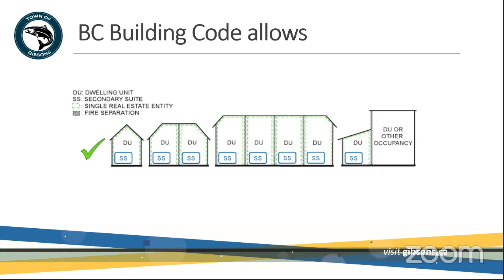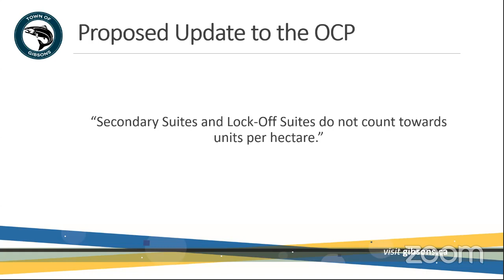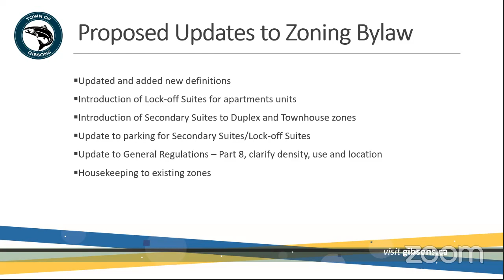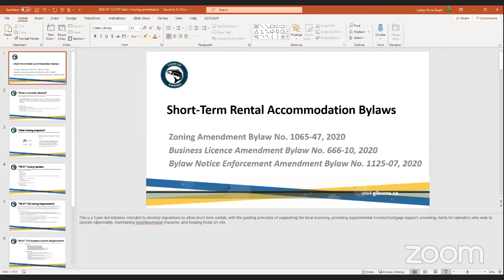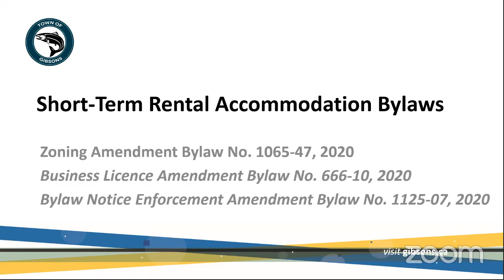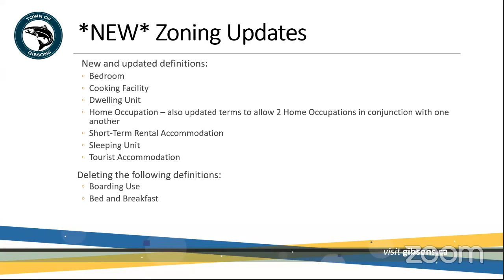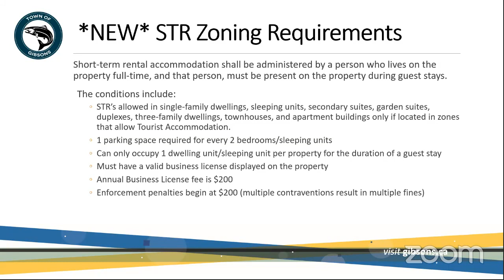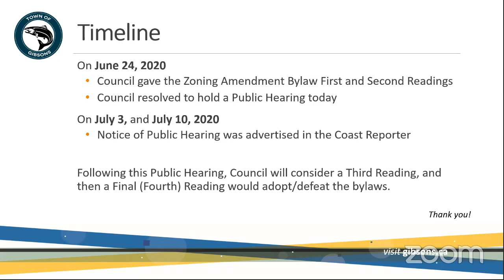Public Hearing 5:30pm July 14/July 21, 2020 Part 1